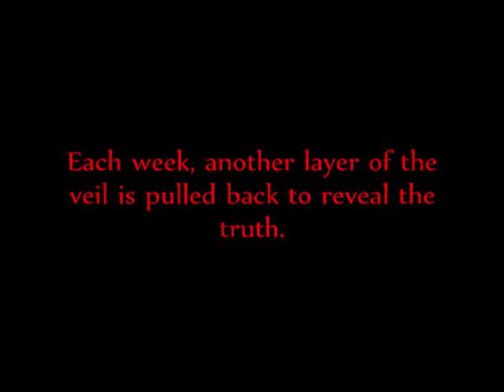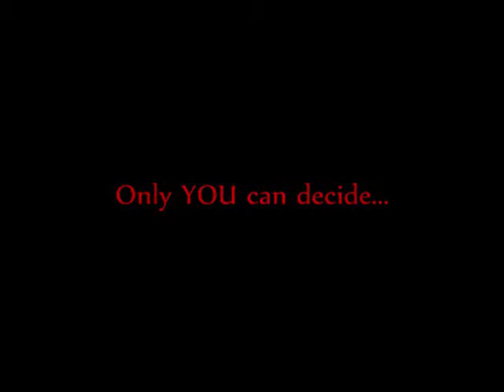The Blackwood Falls Incident Trailer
Promotional trailer for the exclusive horror fiction serial, only available

From the mind of Jason L. Keene comes a new twist in horror.  Every week, a segment of the story is posted along with a different form of factual evidence or related propaganda.  Its up to you--the reader--to choose the fate, the path, and the evolution of the story as it progresses.